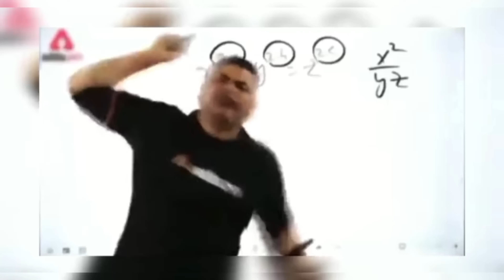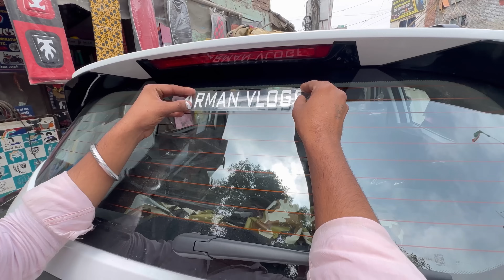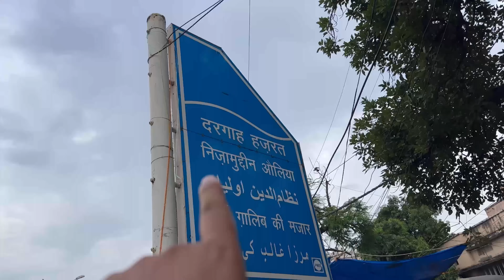Hazrat Nizamuddin Dargah gye With Family ❤️💦 New Car Ka Salam😍 Family Dinner 💯🙌 yeah